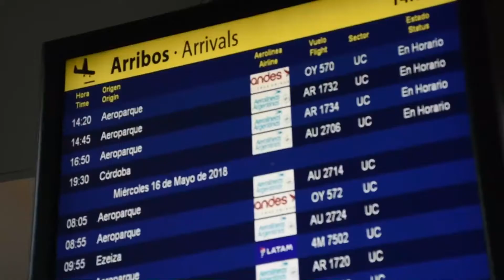Ya se encuentra operativo el aeropuerto internacional de Iguazú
Reabrió el aeropuerto tras la repavimentación del sector central de la pista de aterrizaje; vuelven los vuelos y continúan más obras de modernización y ampliación; en total se invertirá 1400 millones de pesos que forman parte del plan de transformación de aeropuertos en todo el país. El ministro de Transporte de la Nación estuvo presente en la reapertura, acompañado por el ministro de Turismo, Gustavo Santos y del vicegobernador de Misiones, Oscar Herrera Ahuad.